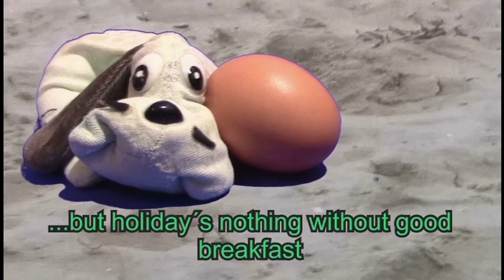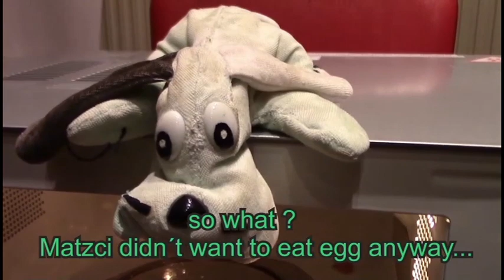Raw Egg in Microwave - (Matzci's crazy sciences)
what happens with a raw egg in the microwave? (life hack, DIY, tricks, advice, tutorial, science, experiment):
Matzci shows, what will happen with a raw egg in the microwave, in HD quality (cause he manipulated his microwave oven, just look up for this other video)